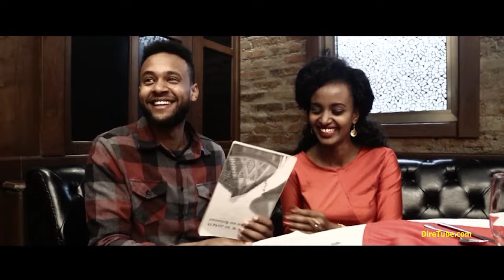Ethiopia - Winta Birhane - Nay Himamey [NEW Official Music Video 2016]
How about this New Clip from Winta Ethiopia - Winta Birhane - Nay Himamey [NEW Official Music Video 2016]